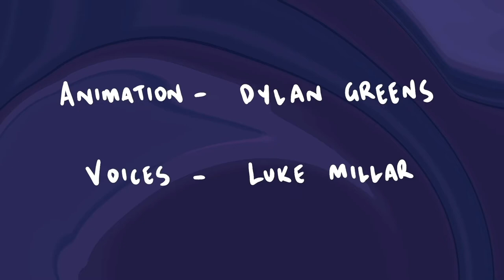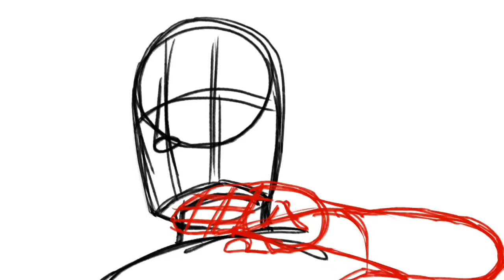HND Creative Animation Showreel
Showcasing the work of students on the HND Creative Animation course at City of Glasgow College.